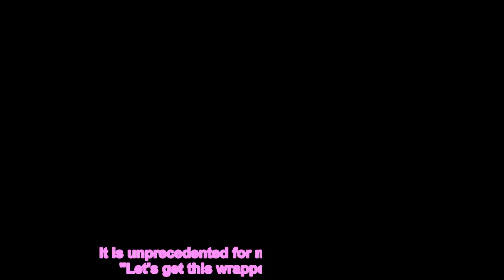Thousands of nurses stage second walkout in row over pay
Thousands of nurses in Wales are staging a second walkout in less than a week on Tuesday in a row over pay after nurses in Wales voted for industrial action in November for the first time in history. . All but one health board in Wales are involved.  More action is expected on Wednesday with ambulance staff in England and Wales set to walk out too, unless a meeting later with the UK health secretary Steve Barclay can avert it.  Last week, there was significant disruption in hospitals on Thursday as nurses went on strike for the first time in NHS history. Thousands of unionised nursing staff from the Royal College of Nursing (RCN) walked out.  Read next:'Tripledemic' hits Wales causing widespread problems for health and care staff  Aneurin Bevan University Health Board members voted to strike but did not reach the 50% turnout threshold needed for industrial action. You can see how the strike went last week here.  Staff say the dispute centres on pay and patient safety with the RCN claiming the number of vacancies in NHS Wales is now at an unprecedented 3,000. It has asked for 5% above the RPI rate of inflation which stands at over 12%, but Welsh Government claims it cannot afford to increase pay without help from the UK government.  The Royal College of Nursing (RCN) and the Government are also locked in a bitter dispute over pay, with ministers saying the salary rise demanded by unions is unaffordable.   On Wednesday, ambulance workers including paramedics, control room workers and technicians will also walk out in England and Wales, with health chiefs warning this represents the most serious threat to date.  The Government has implemented the recommendations of the independent pay review body, which gave nurses a rise of about 4.75%, with a guaranteed minimum of £1,400.   During Tuesday's strike, the NHS will be running a bank holiday-style service in many areas as thousands of operations and procedures are cancelled and rescheduled.   The RCN has said it will still staff chemotherapy, emergency cancer services, dialysis, critical care units, neonatal and paediatric intensive care, as well as some other services.   Speaking ahead of the strike, RCN chief executive Pat Cullen said: "The Prime Minister should ask himself what is motivating nursing staff to stand outside their hospitals for a second day so close to Christmas.   "They are prepared to sacrifice a day's pay to have their concerns heard. Their determination stems as much from worries over patient safety and the future of the NHS than personal hardship.   "Rishi Sunak is under growing pressure in Westminster following last Thursday's strike and he should listen to people around him.   "The public is increasingly with their local nursing staff and this Government desperately needs to get on the right side of them. It is unprecedented for my members to strike.   "Let's get this wrapped up by Christmas. I will negotiate with him at any point to stop nursing staff and patients going into t